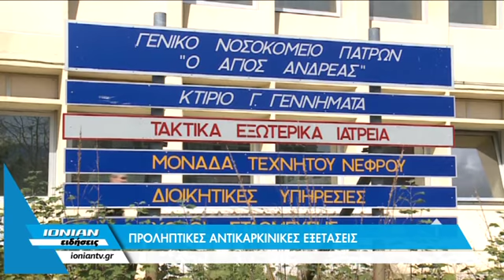Δείτε στο δελτίο ειδήσεων του Ιόνιαν - Παρασκευή 7 Αυγούστου